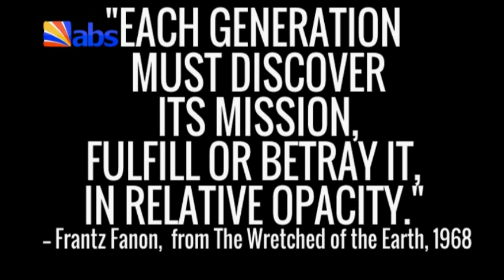Gov Obiano's Full Speech At 2016 World Igbo Congress In New York USA